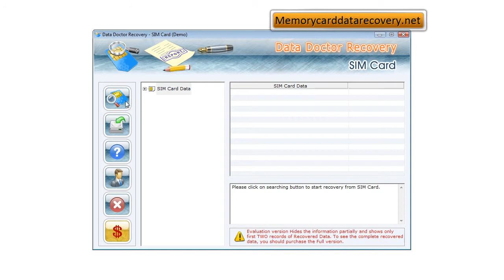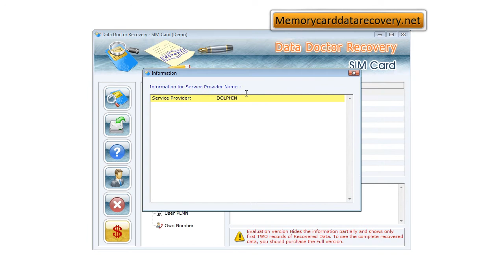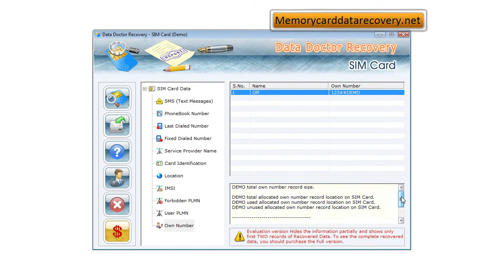download free sim card data recovery restore repair software sim messages contacts recovery tool